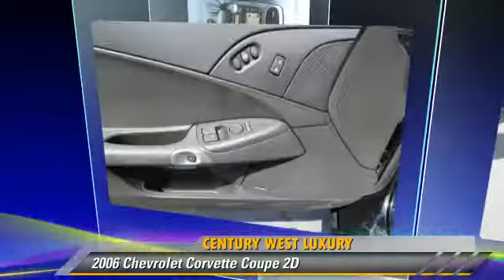Century West Luxury, Studio City CA 91604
Century West Luxury

[DFIN:3:3012251:I:2914:D04979BB:0db6d8327a16ed03598b99968edabbf2]